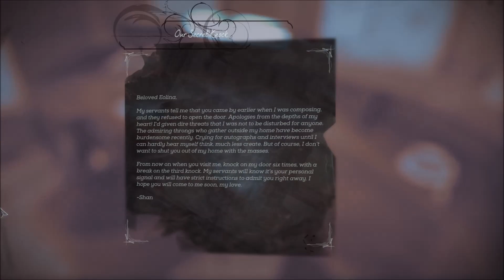Dishonored Death of The Outsider Ep 2 Follow the Ink